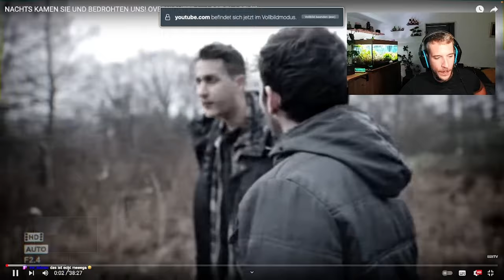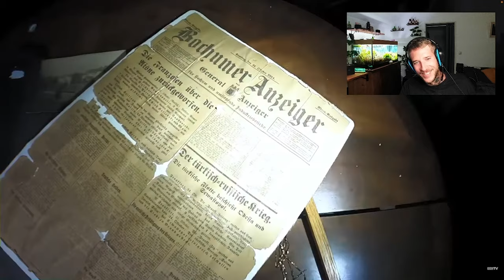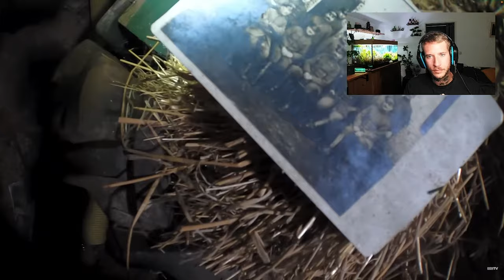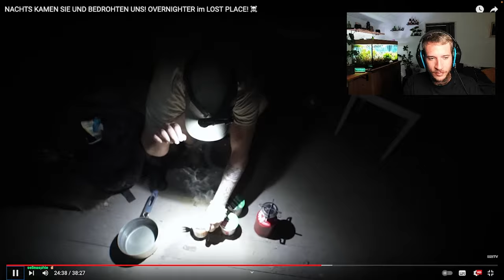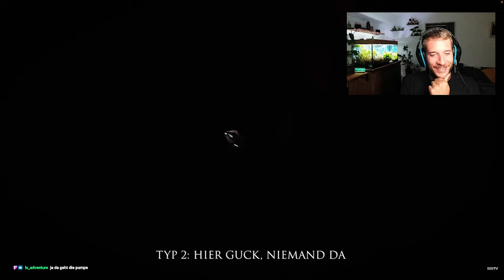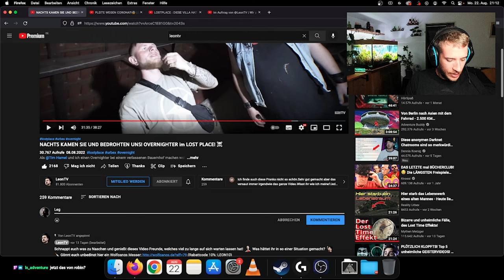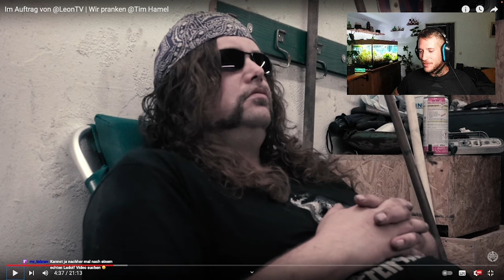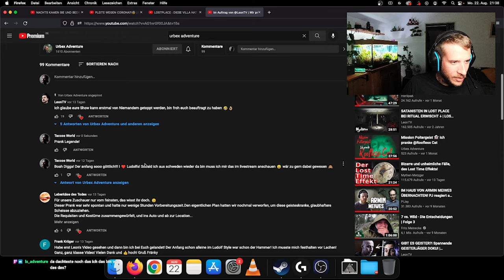mit PISTOLE im lostplace BEDROHT!? | REACTION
Dieser lostplace Overnight ging nach hinten los!

15% sparen mit dem CODE
TACCO15

10% sparen mit dem code
TACCO10